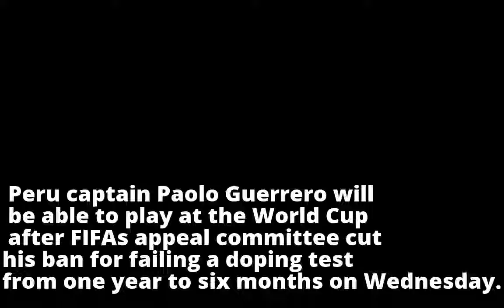FIFA World Cup 2018: Peru captain Paolo Guerrero free to play after ban cut